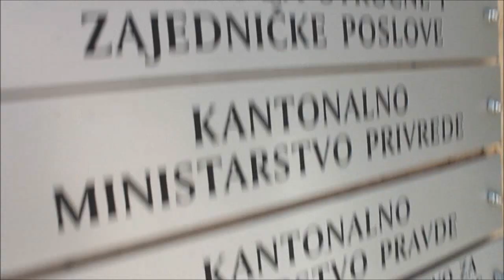Izjave: Hamdija Lipovača i Emdžad Galijašević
Premijer USK & Načelnik Općine Bihać